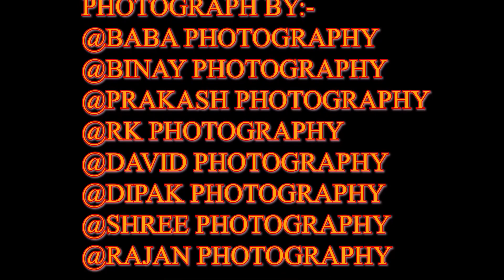BARDIA NATIONAL PARK TIGER LAND